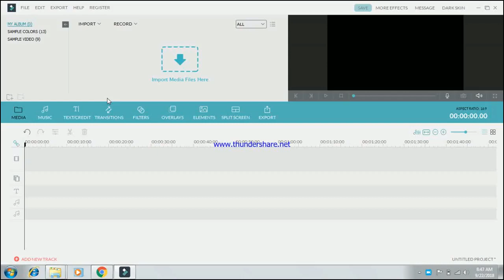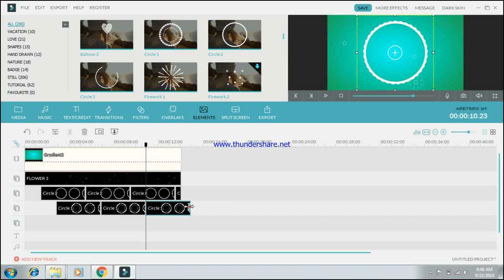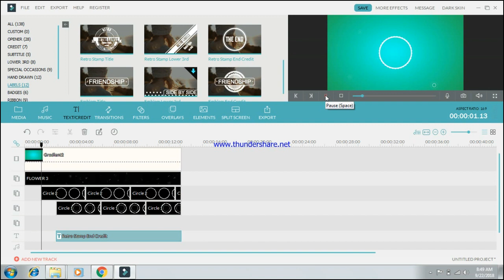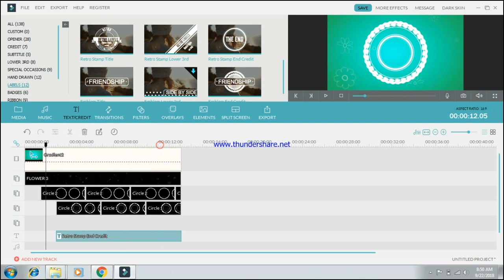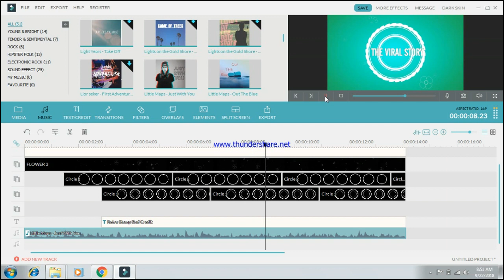How To Make An Intro For Your YouTube Video for FREE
This awesome video will teach you how to make an intro with Panzoid for free! Unlike other videos, this video will show you updated methods on how to surf for more intro templates uploaded by the community and how to edit each template with your channel name. You don't need any software or downloads to do this, and it's completely safe, simple, and easy!